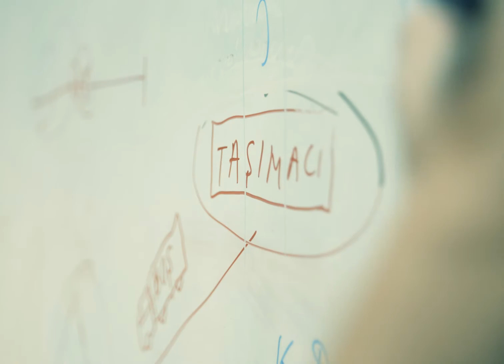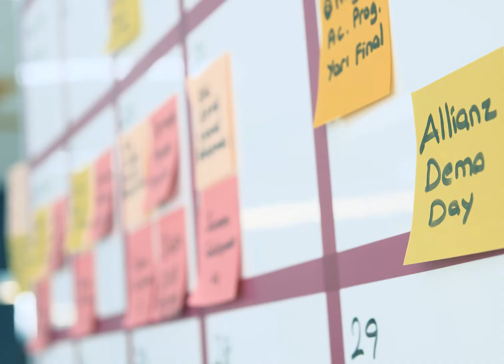Teşekkürler OİB!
İTÜ Çekirdek’te otomotiv sektörüne yönelik ürün ve hizmetler geliştiren girişimcilerimiz, Otomotiv İhracatçıları Birliği desteğiyle teknolojilerini geliştiriyor.